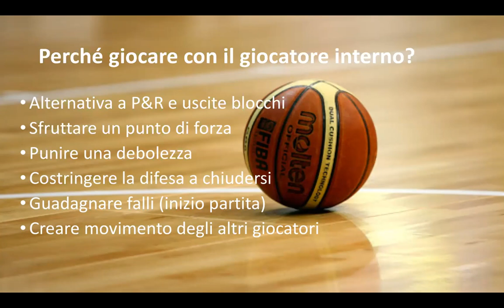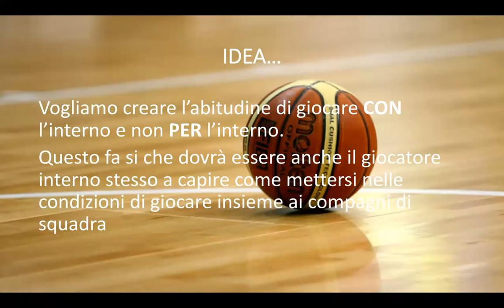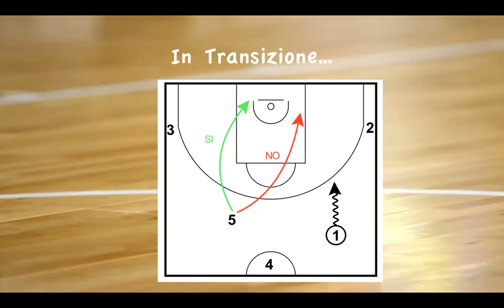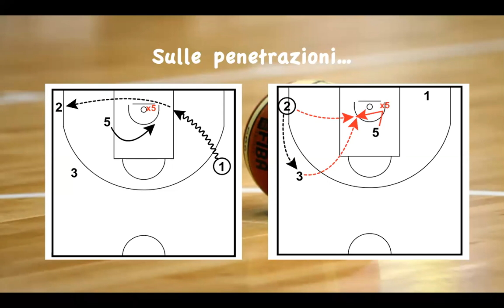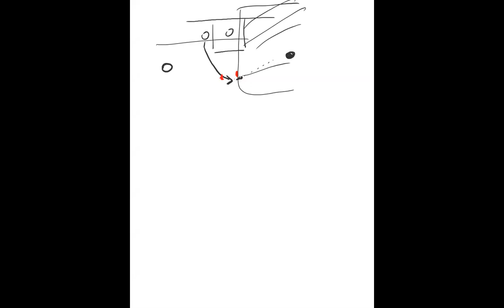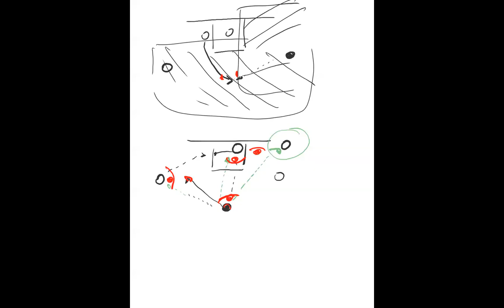Stefano Comazzi. Giocare con il giocatore interno.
Giocare con il giocatore interno.